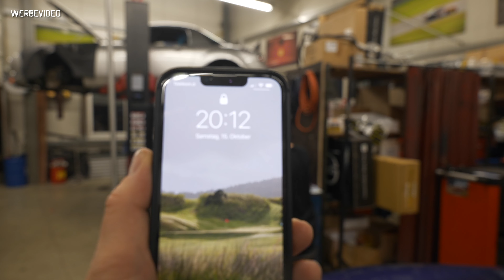DESASTER! vor dem Trackday noch "schnell" die Kardanwelle am Exocet tauschen... - SPS Motorsport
Wenn man vor dem Trackday noch "schnell" die Kardanwelle am Exocet tauschen will und es nicht so läuft wie geplant...